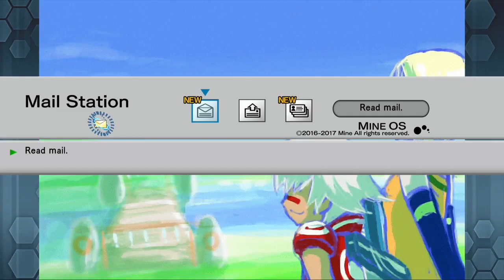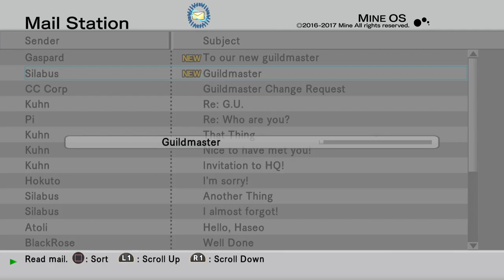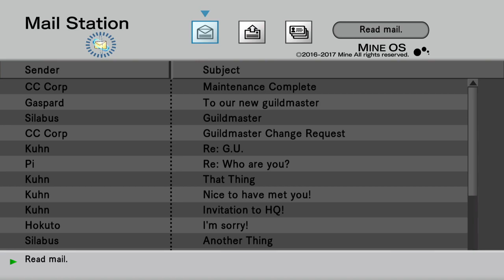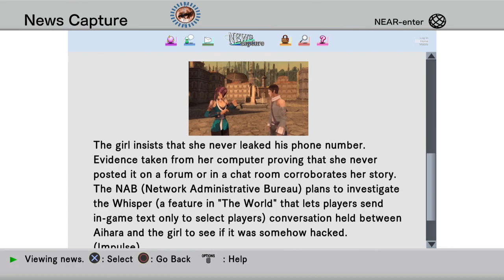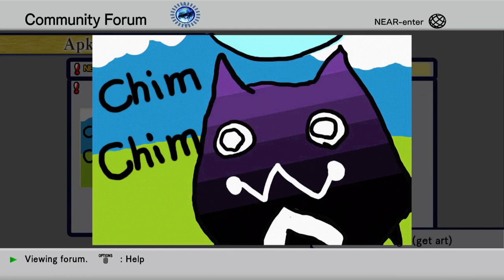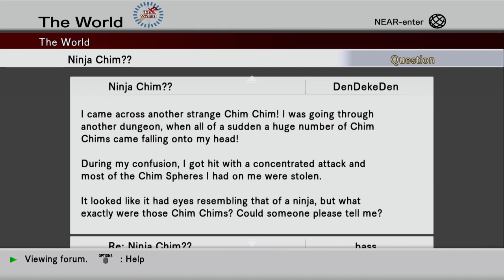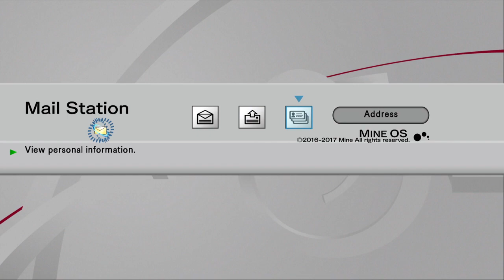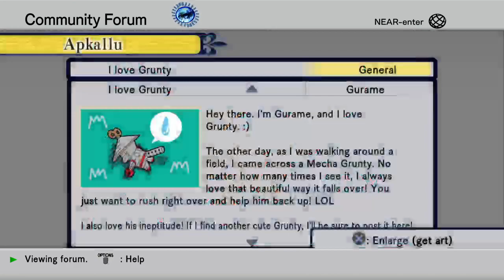.hack Recode Part 3